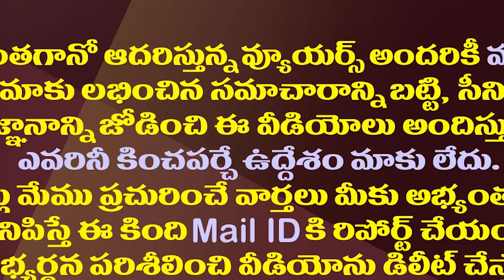జగన్ మరో కాన్సెప్ట్..ఎన్నికల కోసం కొత్త సారథులు| YS Jagan Has Brought A New Concept For 2024 Polls